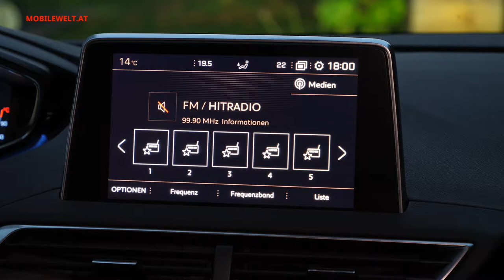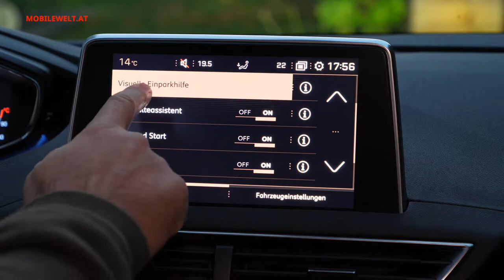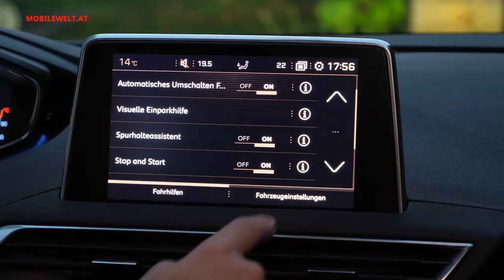Peugeot 5008 GT Line 1.6 BlueHDI 120 S&S EAT6 | 2017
Der neue Peugeot 5008 trumpft vor allem mit seinen großzügigen Platzverhältnissen auf. Dazu kommt noch jede Menge Komfort und Ausstattung für die ganze Familie. Details dazu im Video.

Testfahrzeug: Peugeot 5008 GT Line 1.6 BlueHDI 120 S&S EAT6
Preis inkl. Extras: EUR 48.677,83
Basispreis dieses Modells ohne Extras: EUR 38.650

Einstiegsmodell 5008 1.2 Pure Tech 130 S&S 6-Gang ECO: EUR 27.450

Preise Österreich, Stand: Oktober 2017